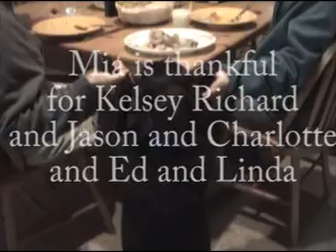thanksgiving (:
thanksgiving 2009 with kelsey and jason and jackson and mia and mom and dad and richard. yum.

***kelsey metro station